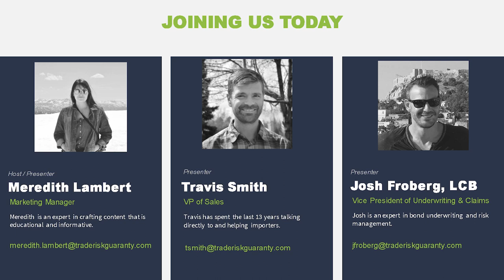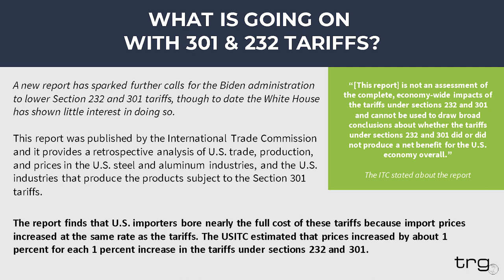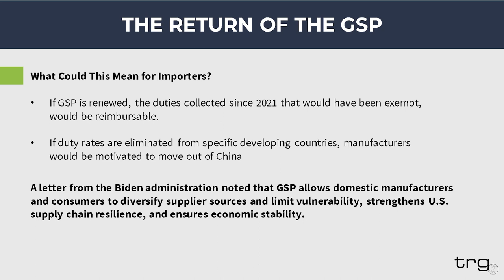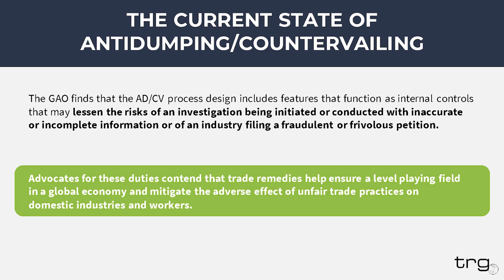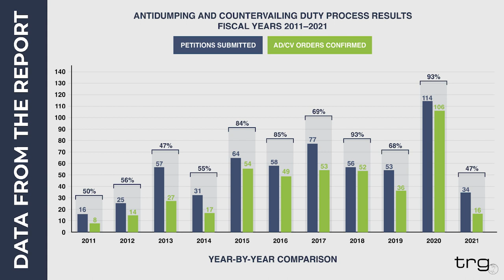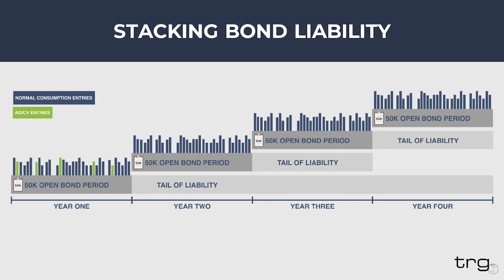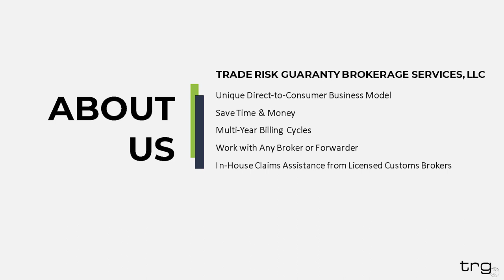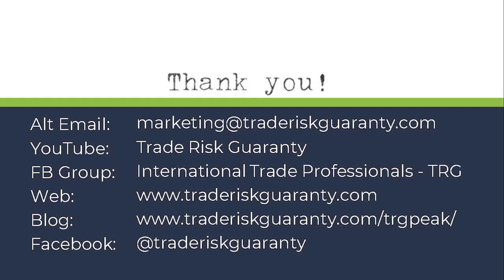2023 Quarter 1 - International Trade Update [Full Webinar]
Trade Risk Guaranty discusses news updates within the International Trade industry throughout the first quarter of 2023. The presentation covers the following topics:

- The Current Status of Container Pricing in Early 2023
- Is GSP Going Back Into Effect to Promote Importing From Lower Income Countries?
- The Status of Section 232 and Section 301 Tariffs
- A Move Away from Importing from China
- Data on Antidumping and Countervailing Released by the GAO
- Stacking of Bond Liability